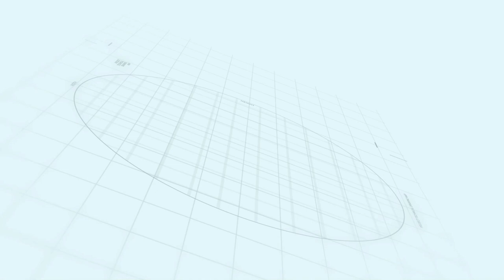Executive Block B | Capital smart city | Rizwan Cheema | Makaan Solutions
Rizwan Cheema
Makaan Solutions
Overseas Central